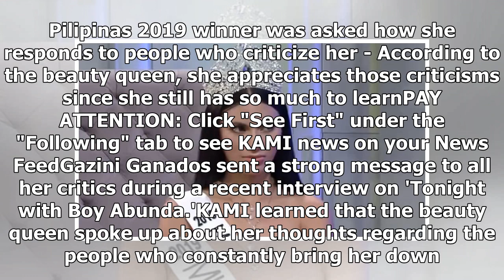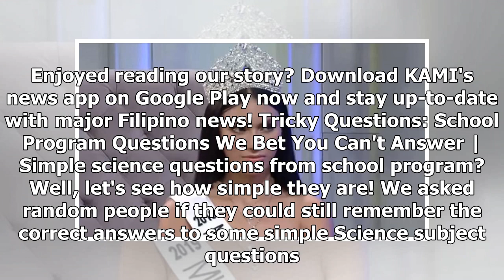Gazini Ganados sends strong message for people who bring her down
- Gazini Ganados sent a strong message to the people who constantly bring her down- The Bb. Pilipina...